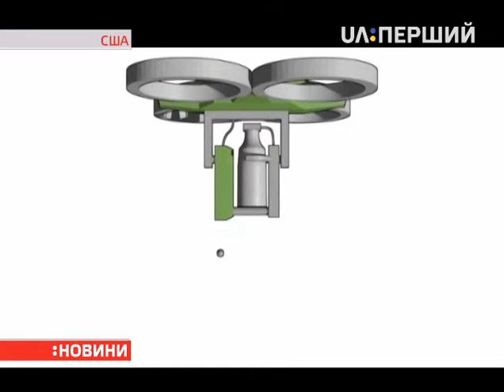Колишні науковці НАСА пропонують висівати дерева за допомогою дронів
Тисячі гектарів нових лісів – і без жодної лопати – пропонують висадити американські ентузіасти. Відновлювати зелені легені планети допомагатимуть сучасні гаджети. Вони висіватимуть дерева з висоти кількох сотень метрів.